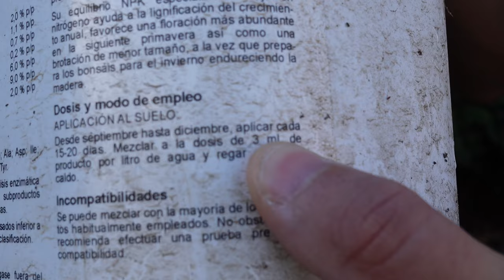NETTOYAGE d'un PIN BLANC et ENGRAIS d'AUTOMNE 🌳AFDB🌳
NETTOYAGE d'un PIN BLANC et ENGRAIS d'AUTOMNE : je vous présente dans cette vidéo le nettoyage des anciennes aiguilles d'un pin blanc et l'engraissage d'automne que j'utilise.
📌 Sommaire de la vidéo :
00:00 : présentation de l'arbre et de l'atelier du jour
1:20 : nettoyage du pin
6:05 : résultat final
7:15 : engrais d'automne